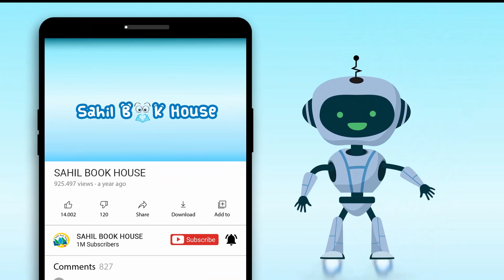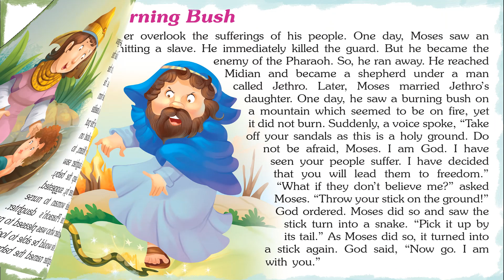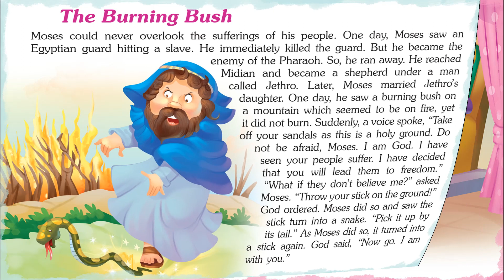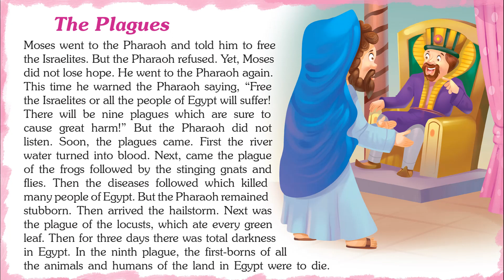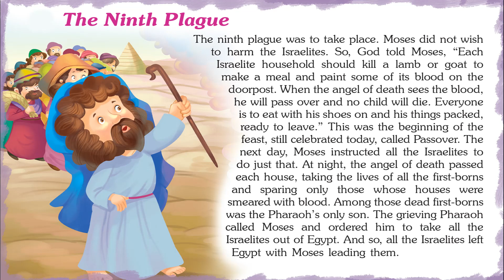Fascinating Bible Stories - Short Stories for Kids in English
Introducing Short Stories for Kids in English “Fascinating Bible Stories” which you and your Kids will love watching.
151 Bible Stories contains Short stories with Pictures that children find interesting easy to learn and relate to, which helps them to develop confidence when they face real-life problems.